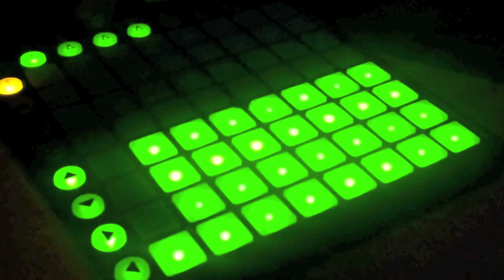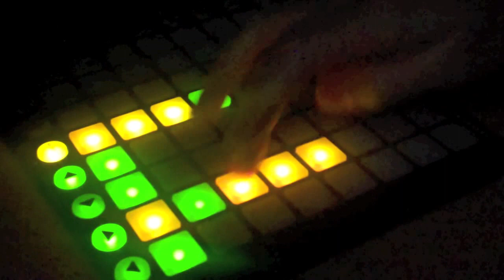Setting Up Launchpad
When firefox updated today it restarted a youtube launchpad setup video I'd had open. The audio from the video was so compressed, grungy, jittery and glitchy over the VPN connection that I just had to record it on my phone and turn it in to a youtube launchpad video. Here it is.